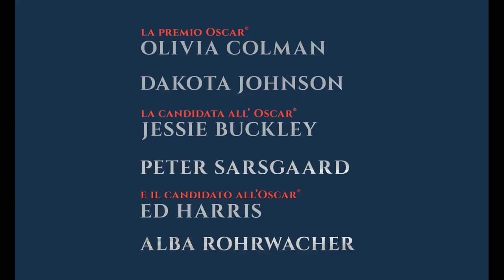LA FIGLIA OSCURA | Teaser Trailer Italiano | Da aprile al cinema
La Premio Oscar® Olivia Colman, la candidata al Premio Oscar® Jessie Buckley e Dakota Johnson sono le protagoniste de "La Figlia Oscura" (The Lost Daughter) il film di Maggie Gyllenhaal tratto dall'omonimo romanzo bestseller mondiale di Elena Ferrante, nei cinema italiani da aprile 2022 grazie a BIM Distribuzione.

"La Figlia Oscura" dopo aver conquistato il premio come miglior sceneggiatura alla 78^ Mostra Internazionale d'Arte Cinematografica di Venezia, ha ricevuto 3 nomination ai Premi Oscar® 2022:
Miglior attrice protagonista, Olivia Colman; Miglior attrice non protagonista, Jessie Buckley; Miglior Sceneggiatura non originale, Maggie Gyllenhaal.

Durante una vacanza al mare da sola, Leda (Olivia Colman) rimane incuriosita e affascinata da una giovane madre (Dakota Johnson) e dalla sua figlioletta mentre le osserva sulla spiaggia. Turbata dal loro irresistibile rapporto, (e dalla loro chiassosa e minacciosa famiglia allargata), Leda è sopraffatta dai suoi stessi ricordi personali dei sentimenti di terrore, confusione e intensità provati nelle prime fasi della maternità. Un gesto impulsivo sconvolge Leda e la proietta nello strano e sinistro mondo della sua stessa mente, dove è costretta ad affrontare le scelte non convenzionali che ha compiuto quando era una giovane madre e le loro conseguenze.